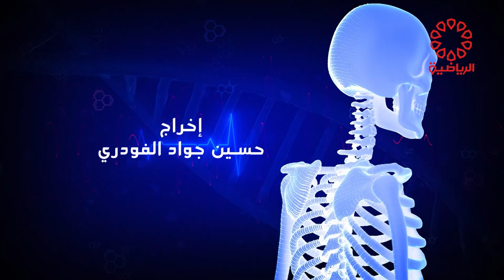برنامج رسائل صحية الجمعة 15/12/2023